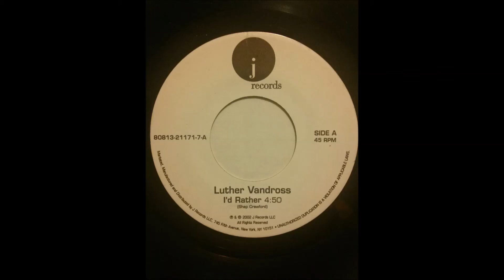LUTHER VANDROSS ♪I'D RATHER♪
2002
I'D RATHER
COMPOSER/ SHEP CRAWFORD